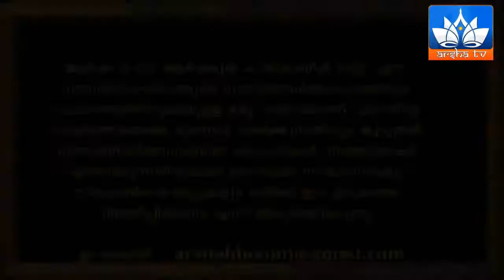സ്വാമി കൃഷ്ണാത്മാനന്ദ സരസ്വതിയുടെ ഭാഗവത സപ്താഹം (ഭാഗം - 67)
സ്വാമി കൃഷ്ണാത്മാനന്ദ സരസ്വതിയുടെ ഭാഗവത സപ്താഹം (ഭാഗം - 67) | Bhagawatham Sapthaham by Swami Krishnathmananda Saraswathi (Episode 67)